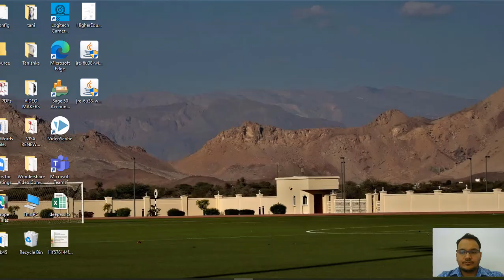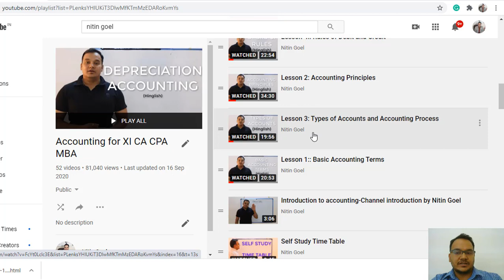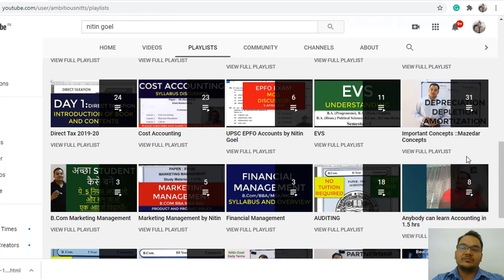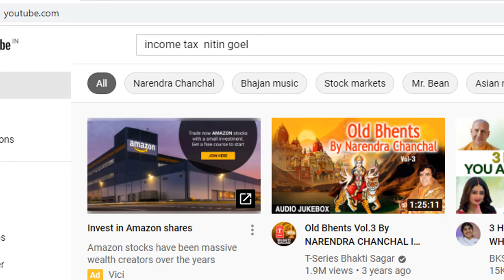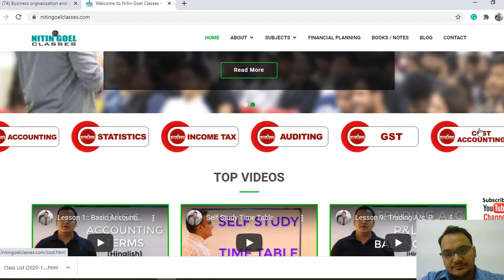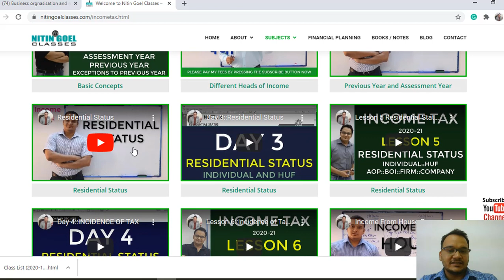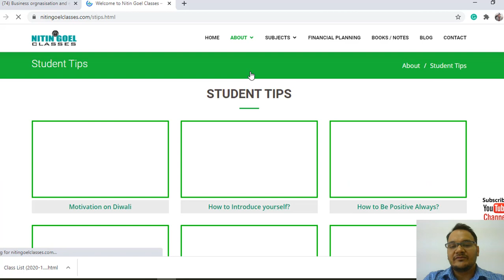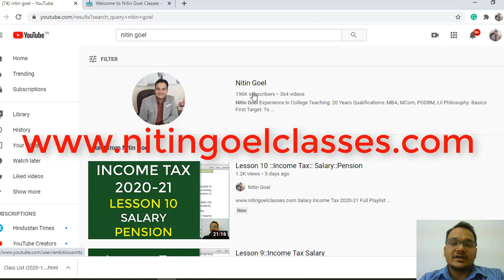Nitin Goel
If you're looking to find Nitin Goel's channel, there are a few steps you can follow to ensure you find the right channel easily. Nitin Goel is a popular YouTuber who posts videos related to business, entrepreneurship, and education, among other topics.

SEARCH ALL MY VIDEOS EASILY NOW